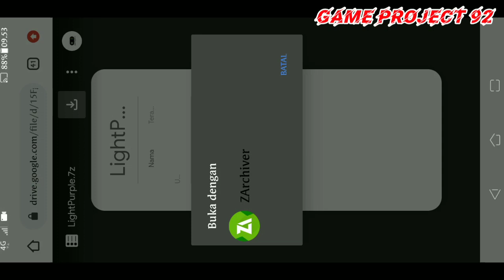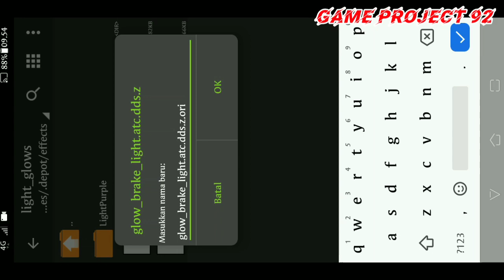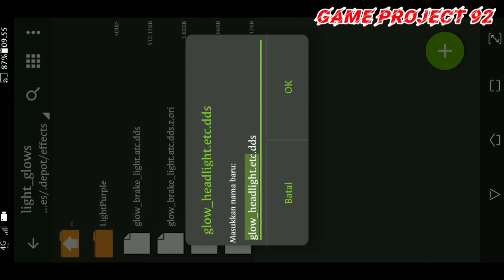REAL RACING 3 - PURPLE LIGHT EFFECT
Untuk Passwordnya ada pada bagian video
tonton videonya sampai full ya..
skip dikit lewat tuh passwordnya...

Selamat mencoba n semoga berhasil 👍🏼